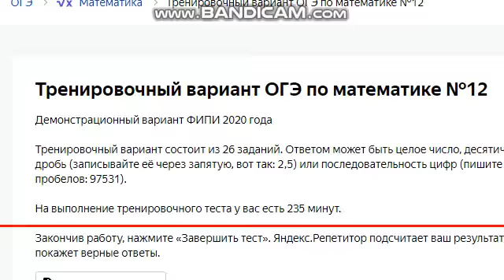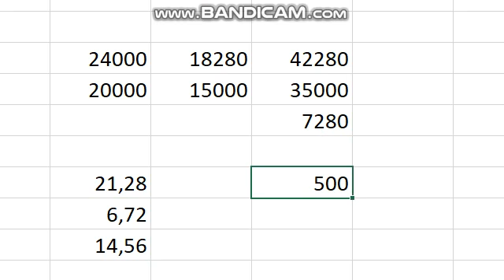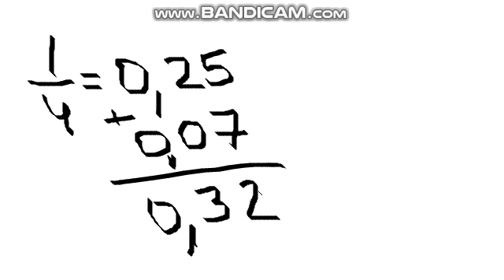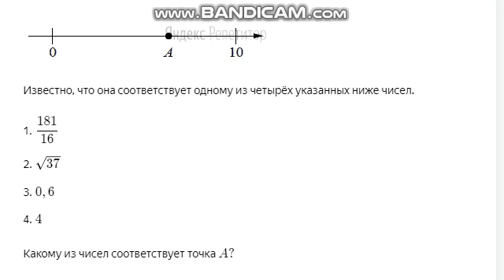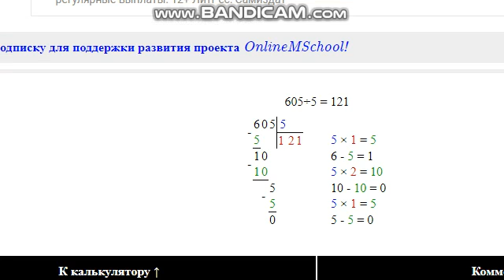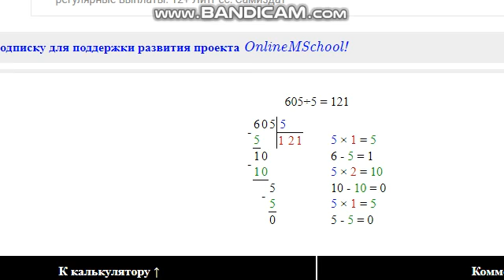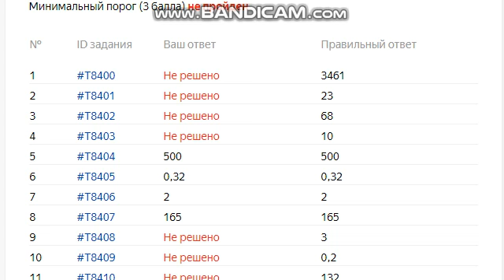ОГЭ 5 -8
огэ по математике